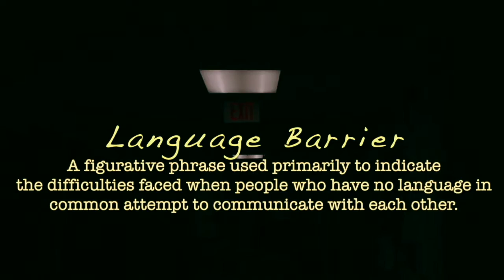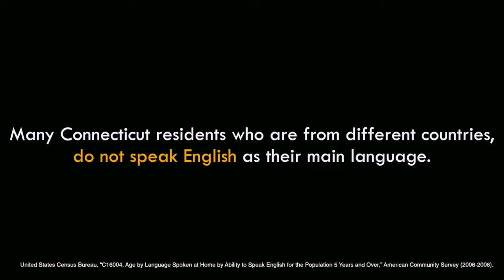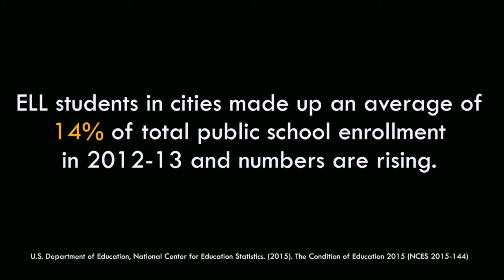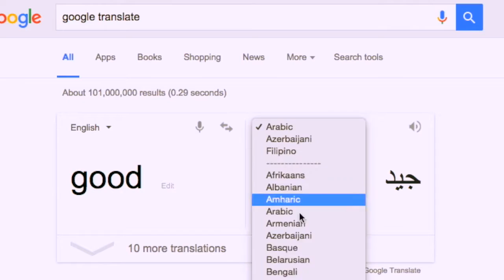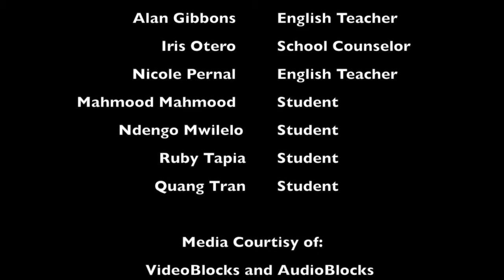Barriers Documentary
A short documentary about the language barrier students face as they enter U.S. schools speaking little or no English.
The film was produced by students of the International Academy of Digital Arts and Sciences at Wilbur Cross High School in New Haven, CT for entry in the Connecticut Student Film Festival.